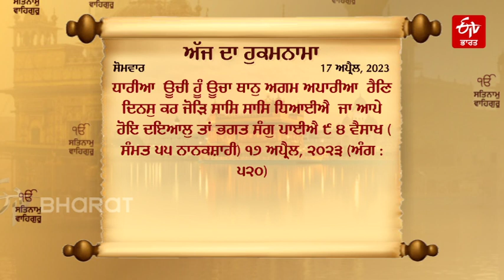Daily Hukamnama: ਸੋਮਵਾਰ, ੧੭ ਅਪ੍ਰੈਲ, ੨੦੨੩ ਸੱਚਖੰਡ ਸ੍ਰੀ ਹਰਿਮੰਦਰ ਸਾਹਿਬ ਤੋਂ ਅੱਜ ਦਾ ਹੁਕਮਨਾਮਾ | Amritsar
Daily Hukamnama 17 April, 2023 : 'ਹੁਕਮਨਾਮਾ' ਸ਼ਬਦ 'ਹੁਕਮ' ਤੇ 'ਨਾਮਾ' ਨੂੰ ਮਿਲ ਕੇ ਬਣਿਆ ਹੈ। 'ਹੁਕਮ' ਦਾ ਮਤਲਬ - ਆਗਿਆ, ਫੁਰਮਾਨ,  ਫ਼ਤਵਾ, ਪਰਵਾਨਾ, ਅਮਰ, ਸ਼ਬਦ ਆਦਿ ਹੈ ਤੇ 'ਨਾਮਾ' ਦਾ ਮਤਲਬ - ਨਾਮਹ, ਖ਼ਤ, ਪੱਤਰ, ਚਿੱਠੀ, ਲਿਖਿਆ ਹੋਇਆ ਕਾਗਜ਼ ਹੈ। ਆਮ ਬੋਲਚਾਲ ਦੀ ਭਾਸ਼ਾ ਵਿੱਚ ਹੁਕਮਨਾਮਾ ਉਹ ਲਿਖ਼ਤੀ ਸੰਦੇਸ਼ ਹੈ ਜਿਸ ਨੂੰ ਮੰਨਣਾ ਜ਼ਰੂਰੀ ਹੈ। ਇਸ ਦੇ ਲਿਖ਼ਤ ਸਰੂਪ ਨੂੰ ਨਜ਼ਰਅੰਦਾਜ਼ ਵੀ ਨਹੀ ਕੀਤਾ ਜਾ ਸਕਦਾ।

ETV ਭਾਰਤ ਪੰਜਾਬ ਯੂਟਿਊਬ 'ਤੇ ਇੱਕ ਨਿਵੇਕਲਾ ਨਿਊਜ਼ ਚੈਨਲ ਹੈ ਜੋ ਪੰਜਾਬ ਨਾਲ ਸਬੰਧਤ ਖ਼ਬਰਾਂ ਨੂੰ ਸਟ੍ਰੀਮ ਕਰਦਾ ਹੈ। ETV ਭਾਰਤ ਪੰਜਾਬ ਵਿੱਚ ਤਾਜ਼ਾ ਖ਼ਬਰਾਂ, ਤਾਜ਼ੀਆਂ ਖ਼ਬਰਾਂ, ਵੀਡੀਓ, ਆਡੀਓ ਅਤੇ ਫੀਚਰ ਕਹਾਣੀਆਂ ਪ੍ਰਾਪਤ ਕਰੋ।

Dera Premi News | Goldy Brar bikram Majithia | Ram rahim | Bibi Jagir Kaur | Sidhu Moose wala | SIT in Sudhir Suri Case | Sudhir Suri | Amritpal Singh Sukhbir Badal Akali Dal Partap Bajwa | Ravneet Bittu | Gujarat Bridge | CM Bahwgant Mann | Raja Warring | Sukhpal Khaira | Bikram Majithia | Punjab news | Punjabi News | Punjab Politics | Punjab Polical News Today | News That Matters